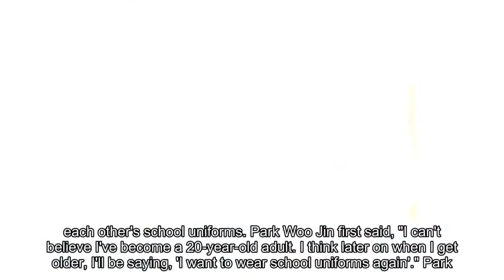Wanna One's Park Ji Hoon and Park Woo Jin share thoughts on entering their 20s